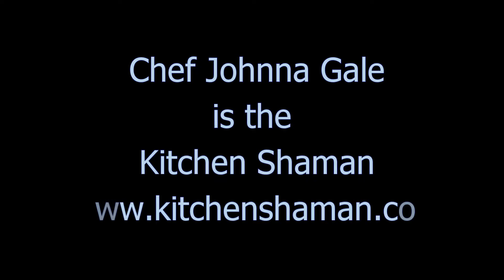Kitchen Shaman Trailer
Chef Johnna Gale is the Kitchen Shaman, a professional chef who's showing you how to cook like a pro -- it's easier than you think.

Kitchen Shaman shares information about ingredients and the history of food, handy cooking tips, and shows you how to prepare restaurant-quality recipes that just happen to be vegan and gluten-free. There's also interviews with vegan business owners, celebrations of food holidays, and visits to restaurants, festivals, and the homes of friends and family.

If you're looking for more FOOD FUN & FACTS as well as a recipe archive, check out the Kitchen Shaman